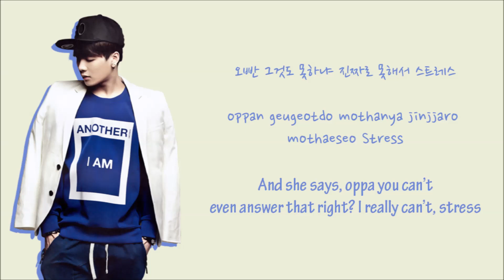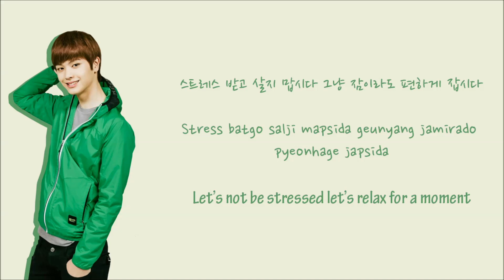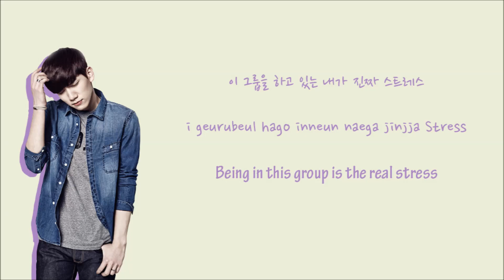BIG BYUNG (빅병) – STRESS COME ON! (스트레스 컴온!) Color Coded Lyrics [Rom/Eng/Han] 1080p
A catchy song from Brave Double Tiger's Big Byung! I swear you'll relate to this song, especially when you feel stressed. Enjoy! :)

COLOR CODES:

DOLBAEKKI (VIXX's N) - Red
YOOK DUK (BTOB's Sungjae) - Green
WANG KONG (GOT7's Jackson) - Blue
HYUKDDI (VIXX's Hyuk) - Purple

If you want me to make a lyric video like this for any song that you like,
just comment it down or find a way for me to see your requests! :)